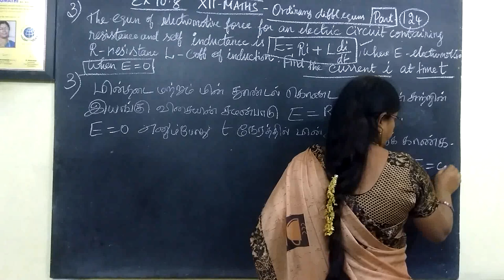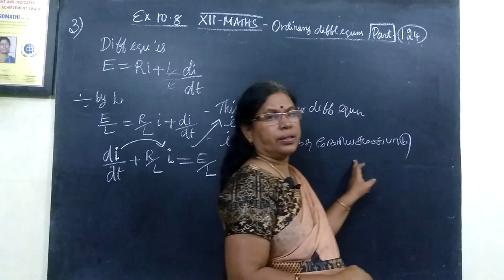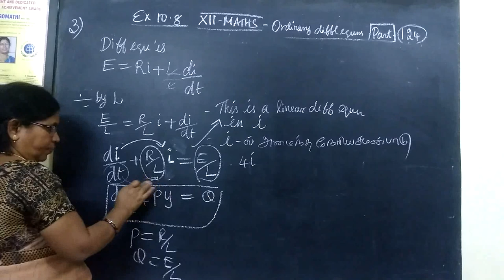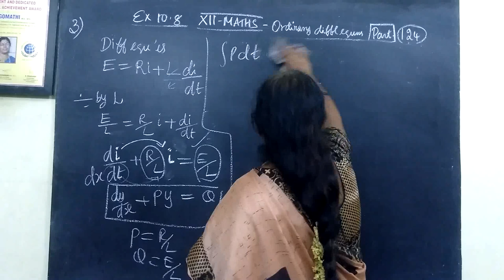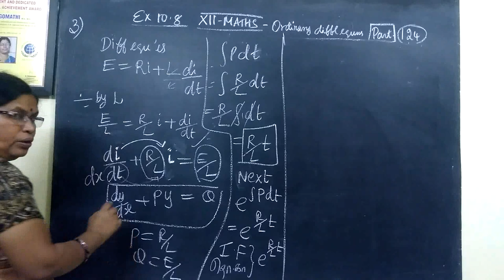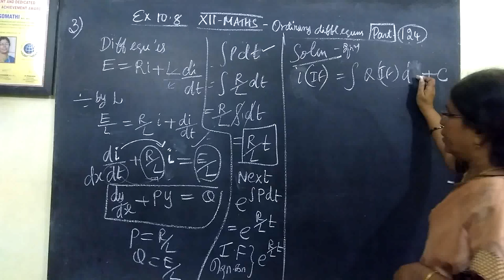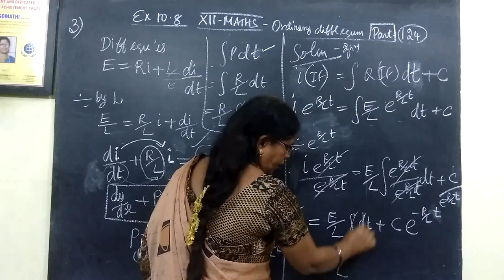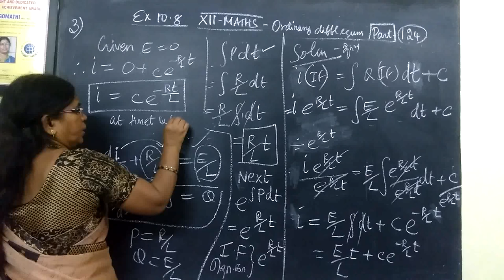12-M [124] Ex-10.8-3 Ordinary diff equns Gomathi maths